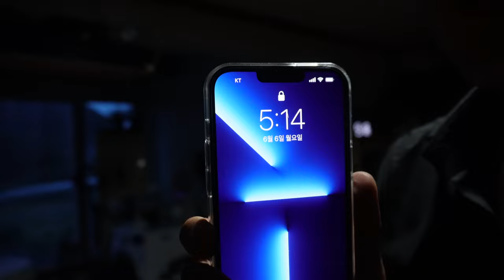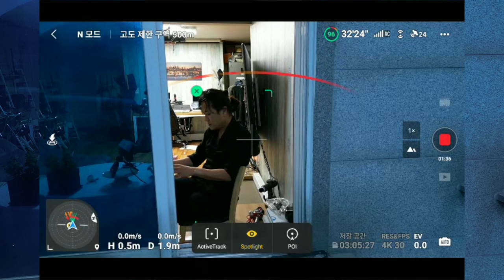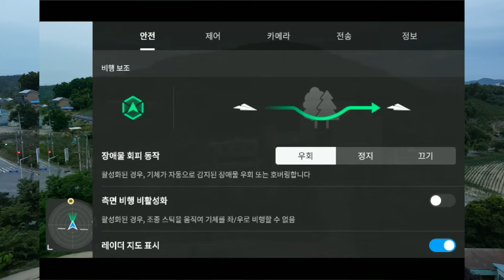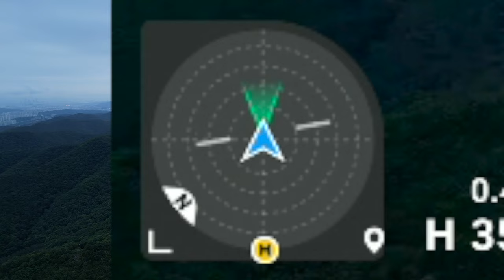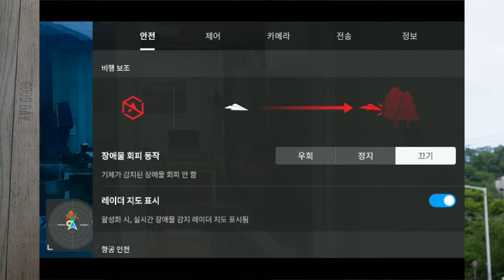DJI MINI 3 PRO #07 / 지상에서 산 정상까지 비행 거리 테스트 / 1일1영상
0:00 인트로
0:18 시작
1:22 출발
4:32 최대 비행거리 2.7km (왕복 5.4km)
5:43 마무리

바라던 채널

바라던 장비